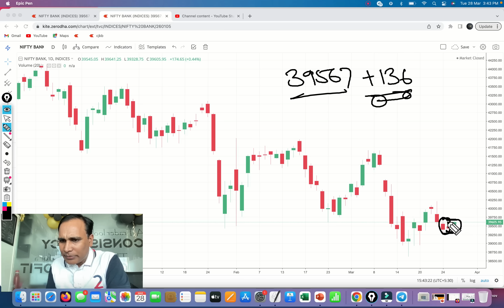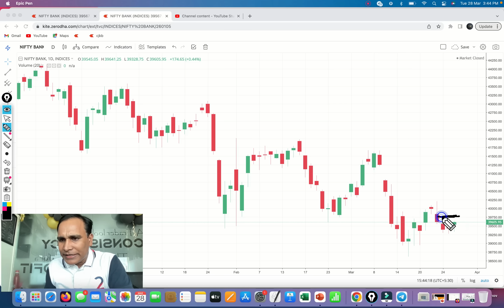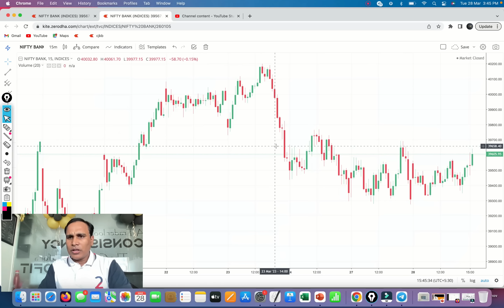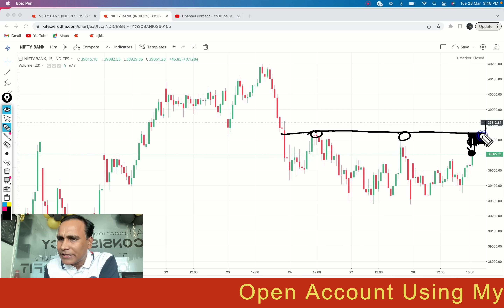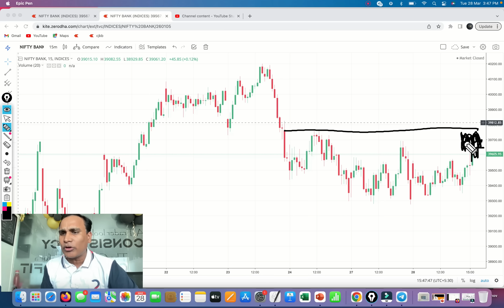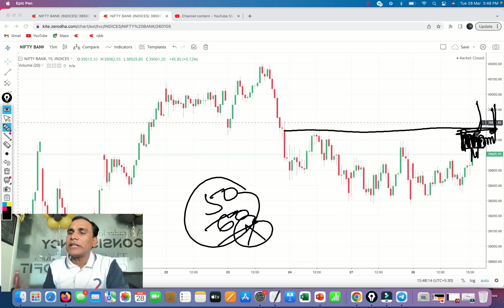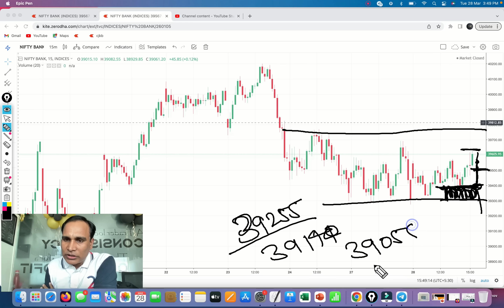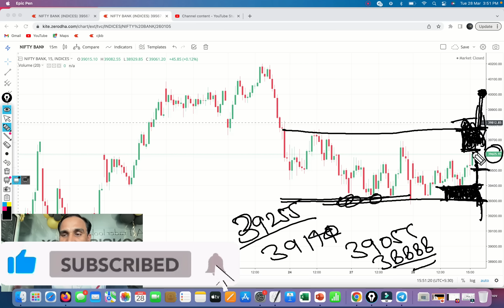Bank Nifty Option Expiry Dhamaka Setup !! Bank Nifty Hero Expiry Move !! Bank Nifty अब आर या पार